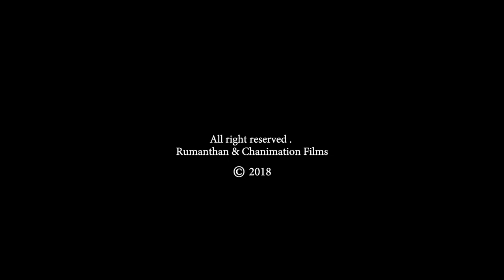Finding Beauty in Garbage :: An Award Winning Short Documentary on Garbages of Dibrugarh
Finding Beauty in Garbage is basically a satire on the menace of garbage pollution in general and in the city of Dibrugarh, known as the "Tea Capital" of India, in particular. The film not only mocks at the fragile civic amenities in the city, like lack of garbage bins or total apathy towards cleaning them by the municipality, but also shows the mirror to people's nature of littering garbage all over, without a second thought. This "Mockumentary" thus, tries to sensitise citizens as also authorities towards better upkeep of the cleanliness of the city of Dibrugarh. It has received the Best Short documentary film award in Asia South East International Short Film Festival at Phnom Penh in Cambodia. The Film has also been selected for special screening for Short and Sweet Film festival Utah, USA, Ooty Film Festival and Bengals International Film festival.

Concept, Story and Direction: Satyakam Dutta

Editing and Cinematography: Chandan Jugal Kakoty

Camera: Chandan Jugal Kakoty, Partha Bhuyan and Satyakam Dutta

Rumanthan Team: Partha Bhuyan and Mayuraj Borah

Chanimation Films Team: Chandan Jugal Kakoty and Sumit Sagar

Posters: Rituparna Bora and Chandan Jugal Kakoty

Drone: Ashkaran Roy

Sincere Thanks for Assistance:
Rajkumar Thakuria
Subir Kejriwal
Teachers and Students of Shree Agrasen Academy, Dibrugarh